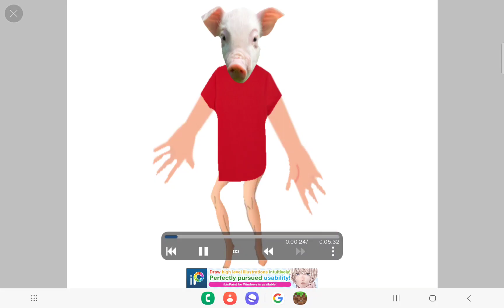piggy art (4. 2D gurty)